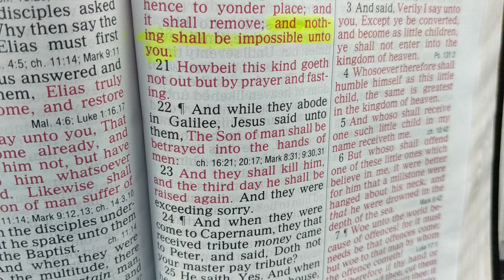What does God REALLY want?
The spectacular love of God through His Son